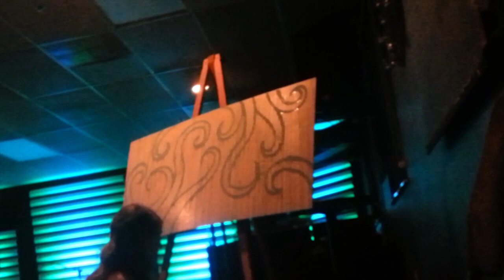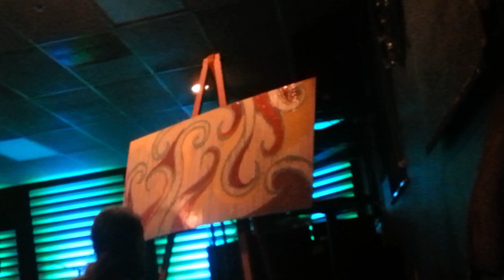Sarah Malott -- Time Laps Painting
The Gathering 10/18/15